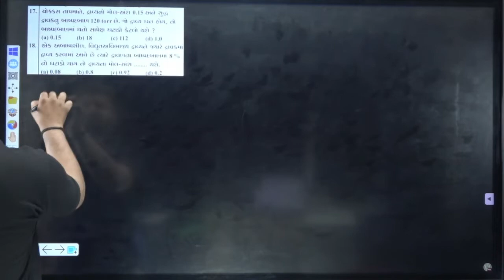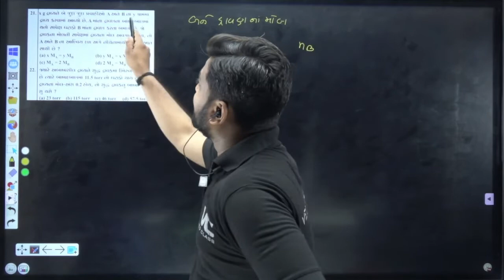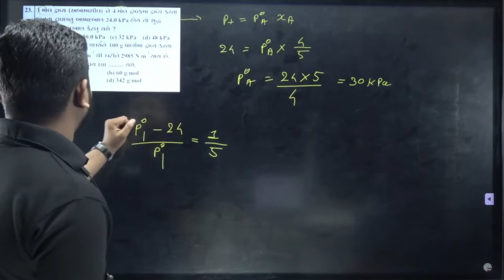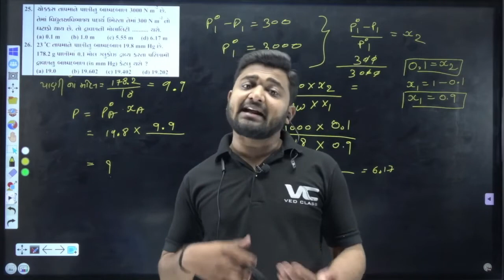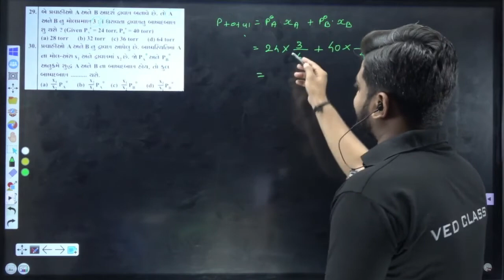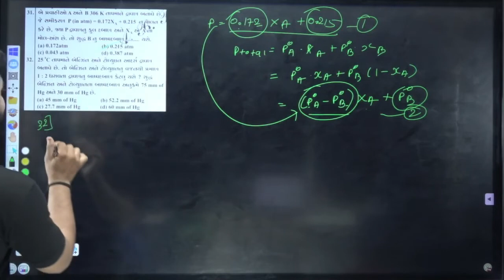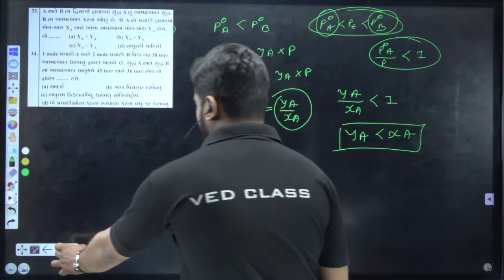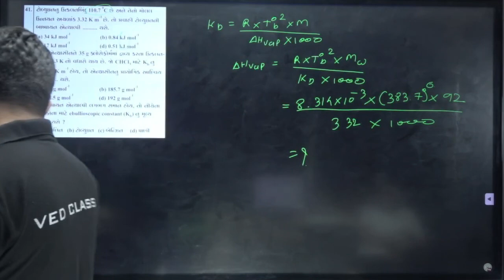Solution [Lecture - 3] | NEET 2022 Chanakya Batch | Chirag Sir | VedClass